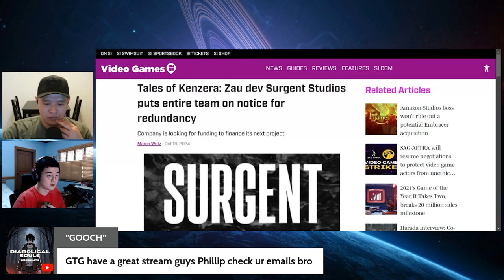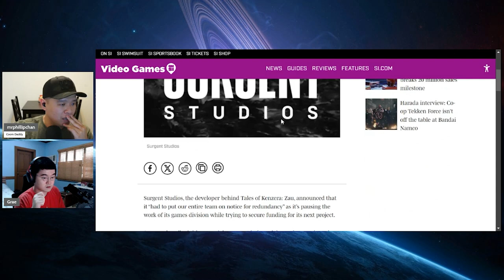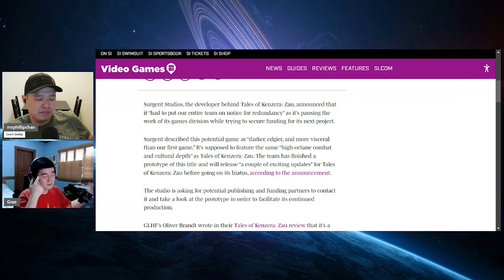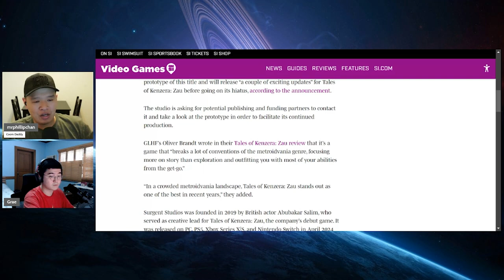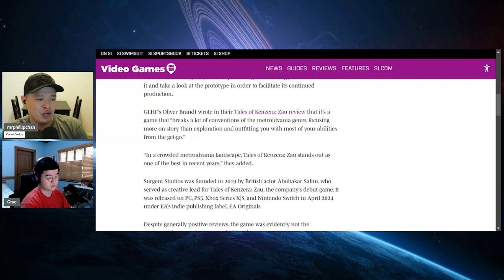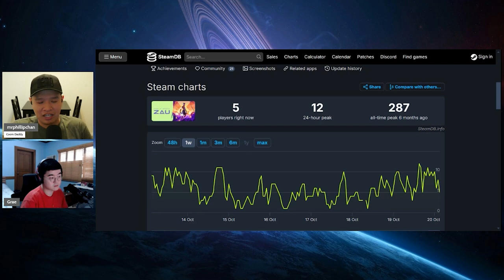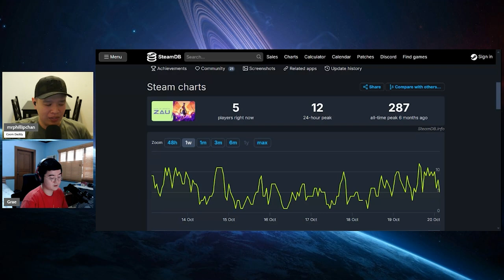Tales Of Kenzera Woke Developer Surgent Studios SHUTS DOWN!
In the wake of the release of Woke DEI games such as Concord, Star Wars Outlaws, Flintlock: The Siege of Dawn, Dustborn, Awakening 9 and many more, another developer bites the dust namely the developer of Tales of Kenzara: Zau, Surgent Studios.